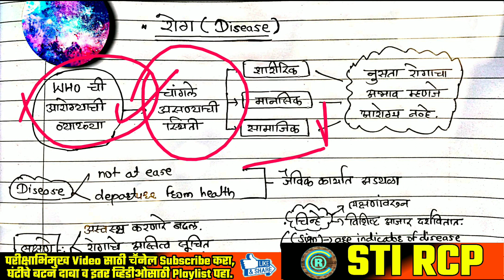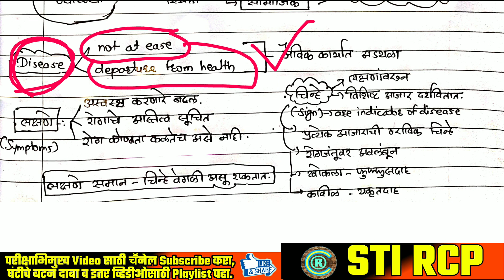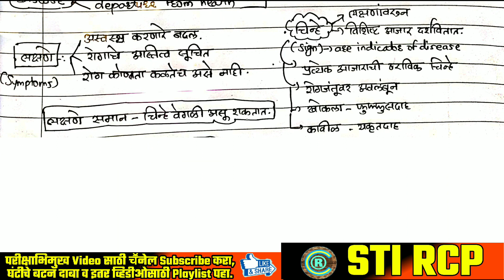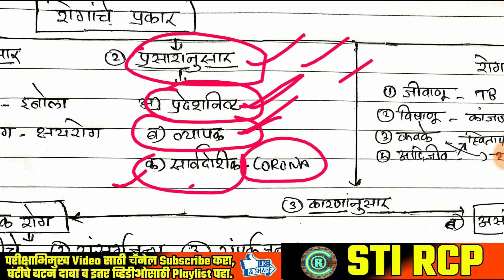रोग (Disease) | सामान्य विज्ञान | MPSC PSI STI ASO सरळसेवा पोलीस | Science | Biology